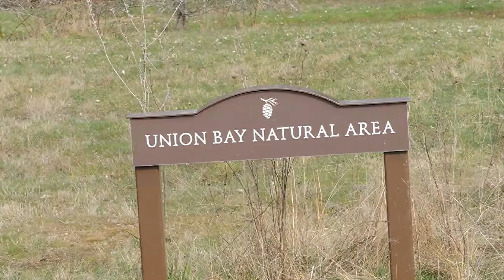Montlake Fill & Golden Gardens, Mar15 & 16, 2021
Two short solo birding trips in Seattle